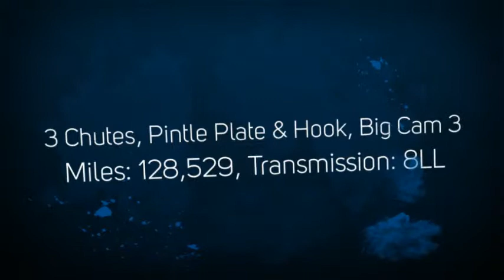1986 International F5070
Liberty International Trucks Has A Full Range of Dump Trucks Available for Sale Right Now!